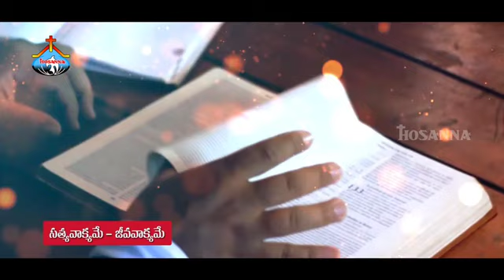Anandam Neelone Track || ఆనందం నీ లోనే || @Raju Yerramsetti || Telugu Christian Worship Songs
bro raju యెహోవా నీ నామము ఎంతో బలమైనది Yehova nee namamu Yehova nee namamu old christain songs
teluguchristian songs
telugu christian songs
Christians songs
telugu christian songs
andhara kristava songs
andhra kristava kerthanalu
hossanna songs
jesus songs
god songs
telugu christian inspirational songs
best christian songs
telugu christian melodys christian songs,jesus christ songs,noothanaparchumu deva,god songs,jesus songs,jonah samuel,new year song